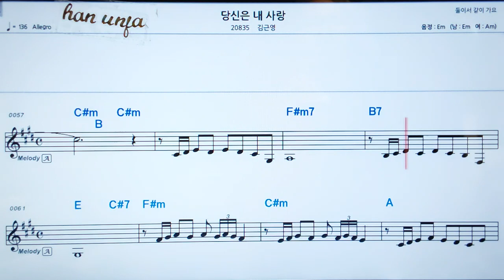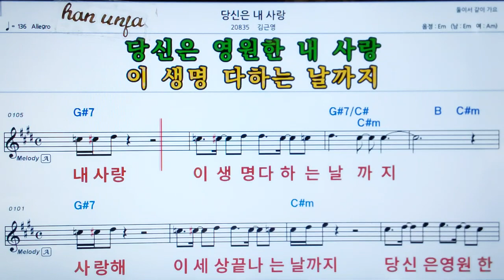💖당신은 내 사랑/김근영 👍MR,가라오케 악보 코드 가사 ,Karaoke반주